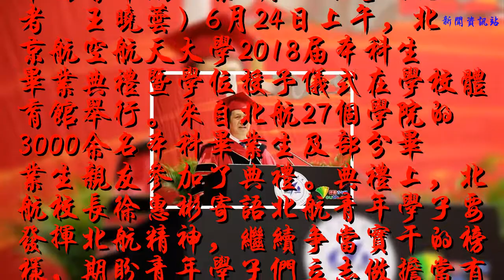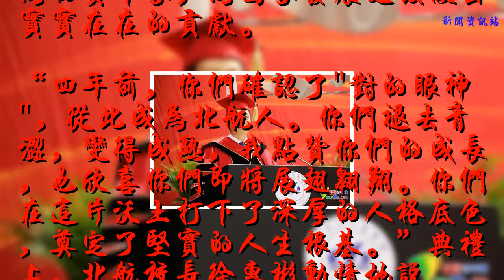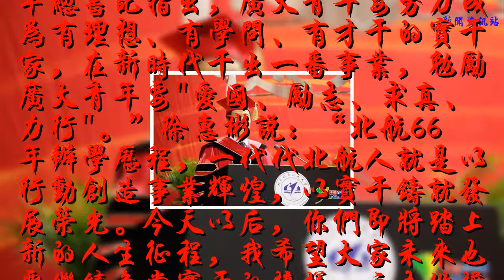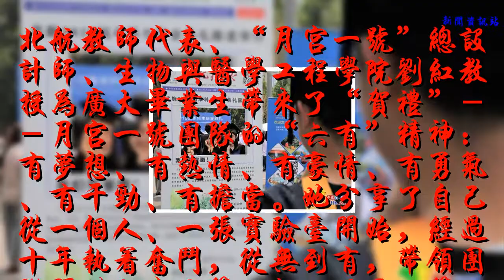3815名北航本科生今日畢業 校長徐惠彬寄語：做擔當有為的實干家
中國青年網北京6月24日電（記者　王曉蕓）6月24日上午，北京航空航天大學2018屆本科生畢業典禮暨學位授予儀式在學校體育館舉行。來自北航27個學院的3000余名本科畢業生及部分畢業生親友參加了典禮。典禮上，北航校長徐惠彬寄語北航青年學子要發揮北航精神，繼續爭當實干的榜樣，期盼青年學子們立志做擔當有為的實干家，為國家發展建設做出實實在在的貢獻。
“四年前，你們確認了"對的眼神"，從此成為北航人。你們褪去青澀，變得成熟，我點贊你們的成長，也欣喜你們即將展翅翱翔。你們在這片沃土打下了深厚的人格底色，奠定了堅實的人生根基。”典禮上，北航校長徐惠彬動情地說。

北京航空航天大學2018屆本科生畢業典禮上，校長徐惠彬致辭。校方供圖
接著，徐惠彬在講話中用一個又一個北航人的優秀實例向廣大畢業生詮釋了實干家的深刻內涵，并對畢業生們提出了殷切的期望。“習近平總書記指出，廣大青年要努力成為有理想、有學問、有才干的實干家，在新時代干出一番事業，勉勵廣大青年要"愛國、勵志、求真、力行"。”徐惠彬說：“北航66年辦學歷程，一代代北航人就是以行動創造事業輝煌，以實干鑄就發展榮光。今天以后，你們即將踏上新的人生征程，我希望大家未來也要繼續爭當實干的榜樣，立志做擔當有為的實干家。”
典禮上，北航本科畢業生代表、宇航學院畢業生郝策同學帶大家回顧了大學四年學習、科研、生活中的記憶點滴，分享了自己的創業經歷，表達了對母校、對老師的感激之情。
北航教師代表、“月宮一號”總設計師、生物與醫學工程學院劉紅教授為廣大畢業生帶來了“賀禮”－－月宮一號團隊的“六有”精神：有夢想、有熱情、有豪情、有勇氣、有干勁、有擔當。她分享了自己從一個人、一張實驗臺開始，經過十年執著奮斗，從無到有，帶領團隊研制出我國第一個、世界上第三個空間基地生物再生生命保障地基綜合實驗裝置“月宮一號”的科研經歷，鼓勵同學們要做“六有”青年，讓青春在奮斗中閃光。
校友代表、91科技集團董事長許澤瑋回憶了自己的大學時代及創業成長經歷，他希望廣大畢業生要將報國作為自己的終身理想，將學習作為自己的生活方式，將擔當作為自己的永恒品質，對即將離開母校的學子們表達了誠摯的祝福。

北京航空航天大學2018屆本科生畢業典禮現場，畢業生們拍照留念。校方供圖。
在隨后舉行的學位授予儀式上，校長徐惠彬等學校領導等為畢業生們一一援蘇正冠、頒授證書。奮斗的歲月、相伴的時光、溫暖的祝福、收獲的幸福都定格在一張張照片中。3815名北航本科畢業生們穿上學位服，承載著新時代的青春使命與擔當，帶著母校的祝福與期盼，踏上了全新的征程。
作者：王曉蕓